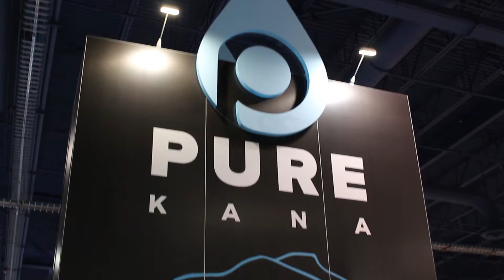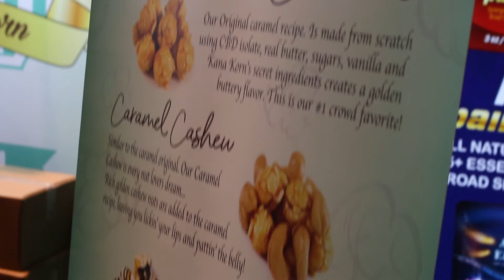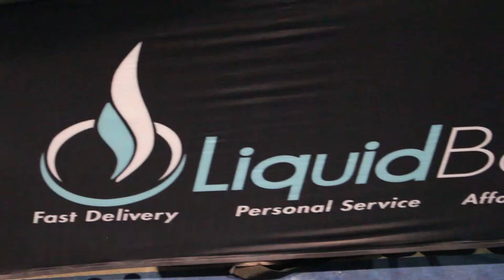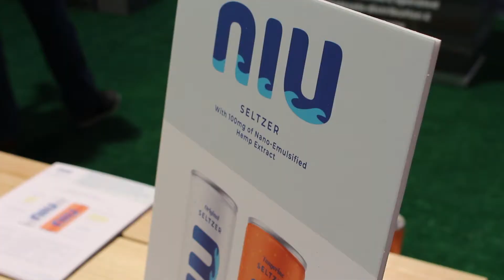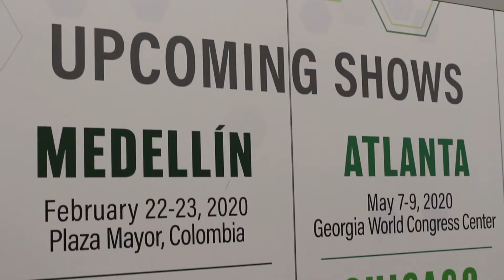2020 USA CBD Expo Las Vegas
Presented by Pure Kana and MontKush. From the Las Vegas Convention Center | February 13-15, 2020